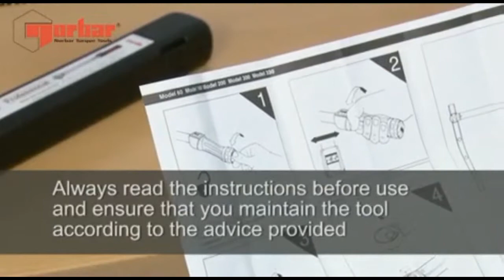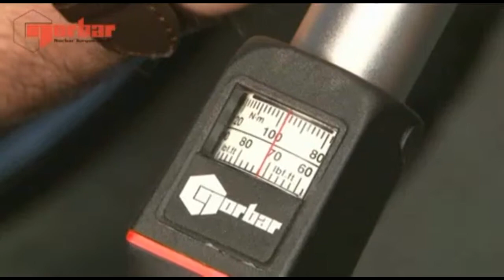Norbar Torque Wrenches Trutorque Professional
Norbar manufacture an extensive range of high quality torque wrenches to cover torque values from 1 N·m to 2000 N·m. They are designed and manufactured to exceed international standards for accuracy.

In addition to the normal 'adjustable' torque wrenches, Norbar offer Production 'P' Type versions which can be pre-set and dedicated to a particular application. This setting system is designed to discourage unauthorised alteration.

All Norbar torque wrenches are offered as standard with a quality ratchet. For applications where interchangeable end fittings are required, 'Torque Handles' are also available in various models up to 550 N·m.